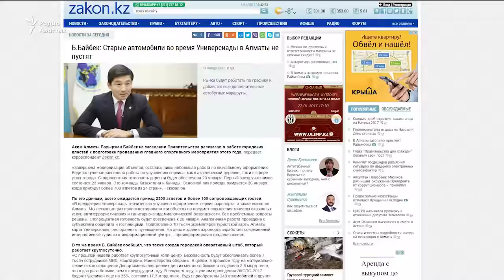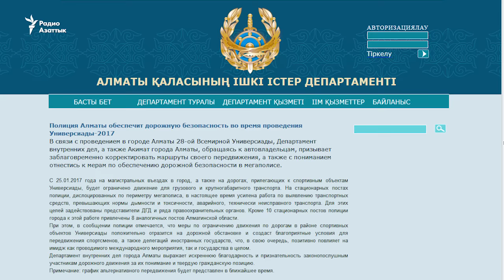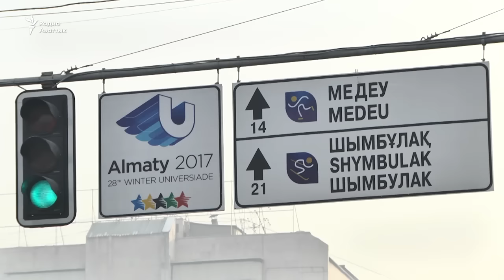В Алматы ограничат въезд транспорта во время Универсиады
Автовладельцы из пригорода Алматы с ограничениями во время Универсиады не согласны.